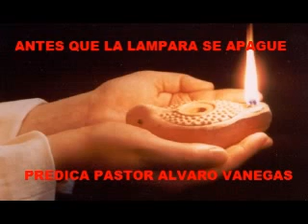ANTES QUE LA LAMPARA SE APAGUE - ALVARO VANEGAS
II CONVENCIÓN DE PASTORES Y MINISTROS 2012 REALIZADA EN LA IGLESIA CENTRAL CRISTO EL SALVADOR.